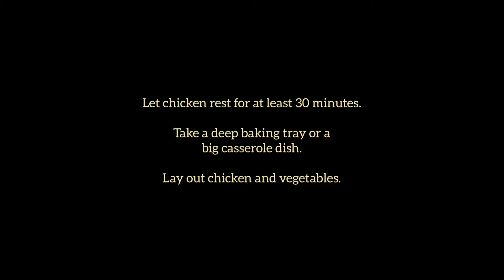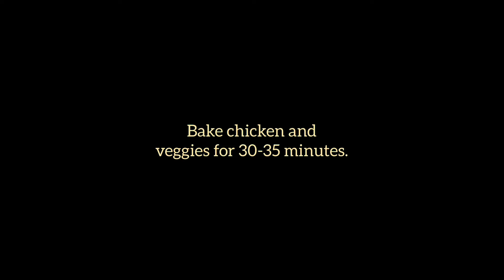How to make chicken drumsticks quickly & keto friendly? A delicious low carb recipe | ketowithSarah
Today I am coming up with a lazy day recipe quick chicken recipe.

Serving Size: 3 drum sticks with 150 g eggplant and 100 g mushrooms.

Quick Chicken Drumsticks With Grilled Veggies
Ingredients (5 servings. Each 604 Calories - 50 G proteins - 4 g net carbs - 41 g fats)

- 15 Drumsticks
- 8 Tbsp olive oil
- 750 g Eggplant, sliced
- 500 g Brown mushrooms , halved or quartered
- Seasoning:
- 1 tsp Salt
- 3/4 tsp Freshly ground black pepper
- 1/2 tsp Red Chili powder or to taste
- 3/4 tsp Garlic powder or 2 garlic clove minced
- 1 tsp Crushed red chili
- 1 tsp Cumin powder
- 1 tsp Cilantro powder

Method

1. Add 4 tbsp olive oil to the chicken drum sticks.
2. Mix all ingredients for the seasoning together. And pour 3/4 of the season  in to the chicken. Mix well.
3. Let chicken rest for at least 30 minutes.
4. Preheat oven to 220 degrees celcius using the grill function.
5. Take a deep baking tray or a big casserole dish. Lay out chicken and vegetables.
6. Brush vegetables with olive oil and sprinkle leftover seasoning mix on them.
7. Bake chicken and veggies for 30-35 minutes.

1. Add 4 tbsp olive oil to the chicken drum sticks.
2. Mix all ingredients for the seasoning together. And pour 3/4 of the season  in to the chicken. Mix well.
3. Let chicken rest for at least 30 minutes.
4. Preheat oven to 220 degrees celcius using the grill function.
5. Take a deep baking tray or a big casserole dish. Lay out chicken and vegetables.
6. Brush vegetables with olive oil and sprinkle leftover seasoning mix on them.
7. Bake chicken and veggies for 30-35 minutes.

Happy lazy cooking!